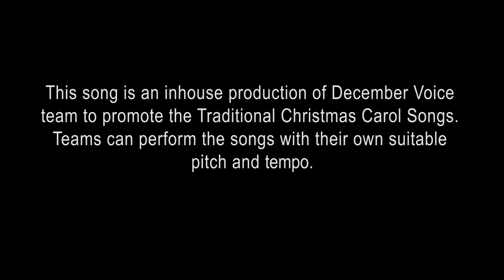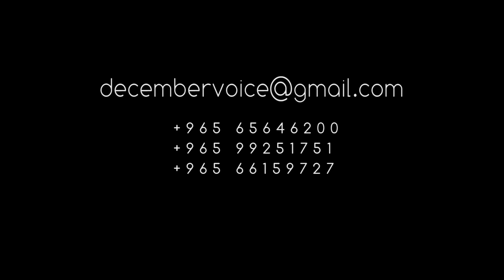Doore Doore | ദൂരെ ദൂരെ | Malayalam Christmas / Carol song | Song no. #46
This song is an in-house production of December Voice Team to promote the Traditional Christmas Carol Songs.
Teams can perform the songs with their own suitable Pitch and Tempo.

All songs are original. you can download the lyrics file  from the  download link
Lyrics and Music: Titus Mathew